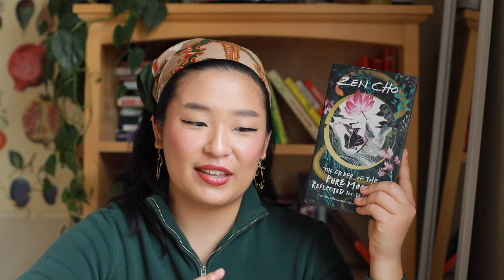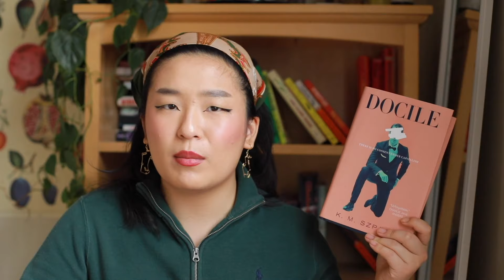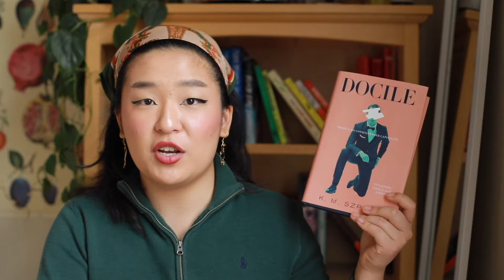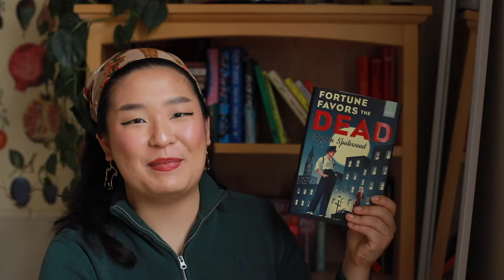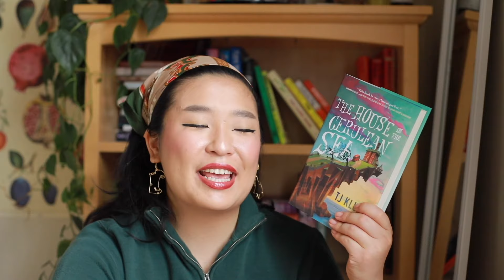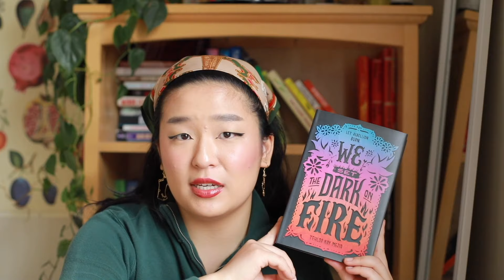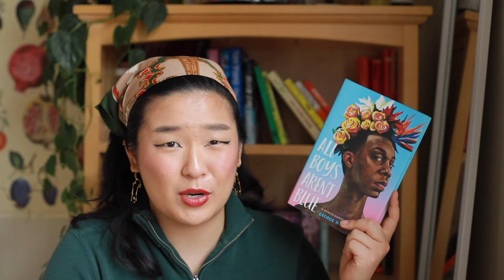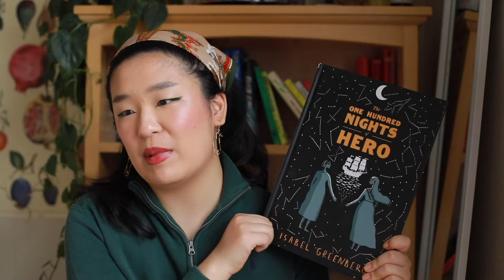DIVERSE LGBTQ BOOKS RECOMMENDATIONS!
I am obsessed with queer literature so here are 50 of my favorites for all of you! 🏳️‍🌈👩‍❤️‍💋‍👩👨‍❤️‍💋‍👨🏳️‍⚧️